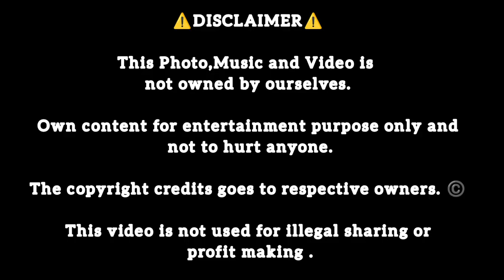En Kadhal Kana💝End✨lgbt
கண்கள் பார்ப்பவர்களிம் எல்லாம் காதல் வருவதில்லை மனதிற்கு பிடித்தால் மட்டுமே தோன்றும் அழகான ஒரு உறவு அது.
அது சாதி மதம் மட்டும் அறியாதது இல்லையென்று அதற்கு இனமும் அறிய தெரியாத ஒரு அற்புதமான உணர்வு காதல்.

இது வேறும் கற்பனை காதல் கதைகள் தான்... என்று சொல்லி முடிக்க முடியாது
இது போல் வாழும் ஒவ்வொரு பெண்களுக்கும் பொருந்தும் இந்த காதல்..

Support Pannungaa Frds.

This Photo and Video is not owned by ourselves.